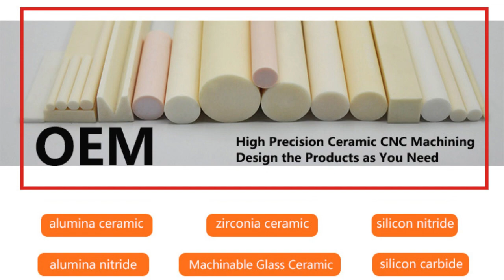ODM OEM: 3X High Precision Ceramic Parts Manufacturer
3X High Precision Ceramic Parts Co., Ltd. is the original manufacturer for developing and supplying various types of industrial high precision ceramic components.
We provide a wide series of advanced technical ceramics including alumina ceramic ,  zirconia ceramic , aluminum nitride ,  silicon nitride , silicon carbide ,  machinable glass ceramic, etc...
We can supply the solutions according to your project. Own engineers in our R&D department can design the products as your need.
Welcome ODM OEM Customization !